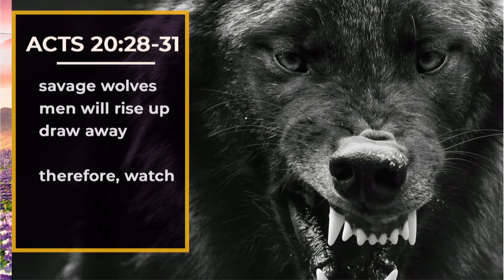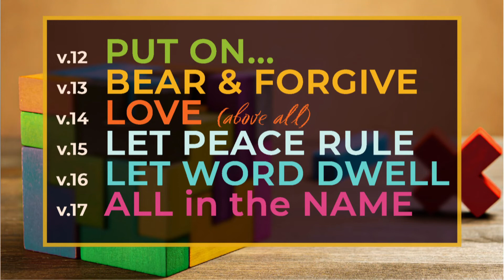The Church Stands Together - Sunday AM Oct 30, 2022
Sunday AM sermon on October, 30, 2022 - David Rogers